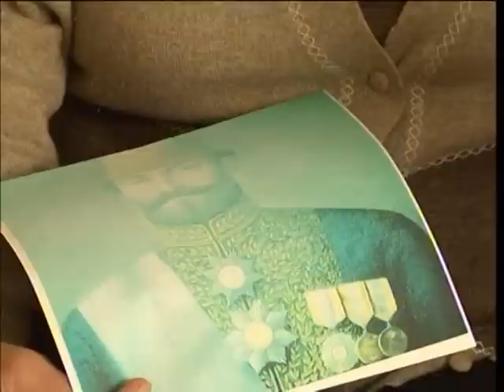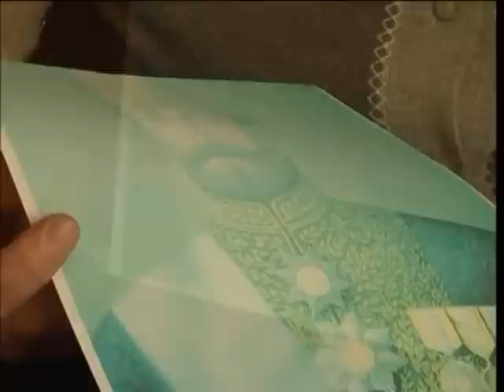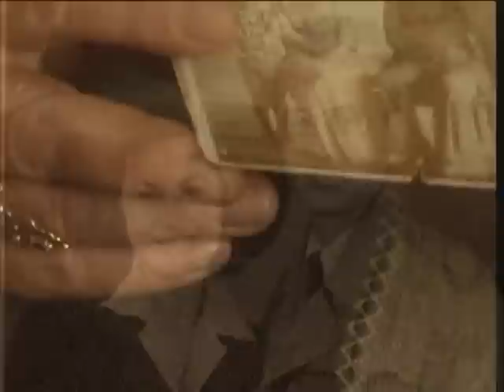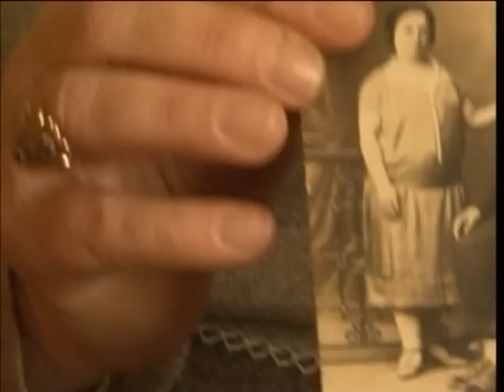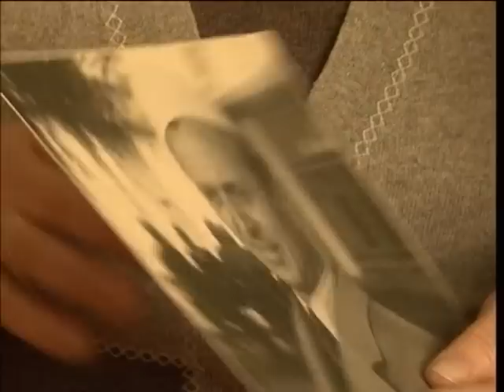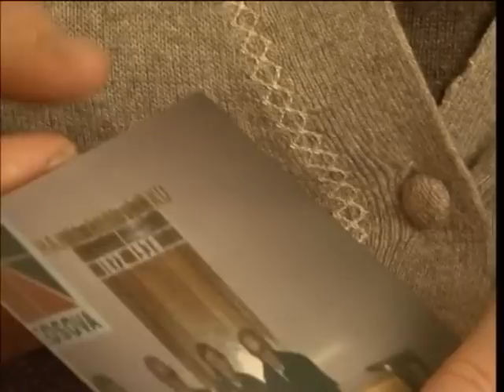Hamdi Ohri - dokumentar - TV Planet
Cikli: Firmëtarët - gazetare: Rudina Dobi

Familjarët e Hamdi bej Ohrit: Valbona Mirakaj, Sokol Mirakaj, Vilma  Mirakaj (Vilma Mulleti),Driti Mulleti, Leon Mirakaj, Marta Mirakaj, Mark Mirakaj, Emila Markgjoni, Ledia Mirakaj,

Mustafa Merlika

TV Planet, Shkurt 2012